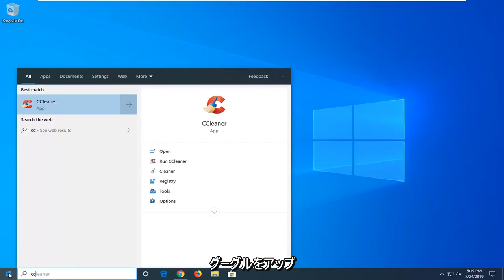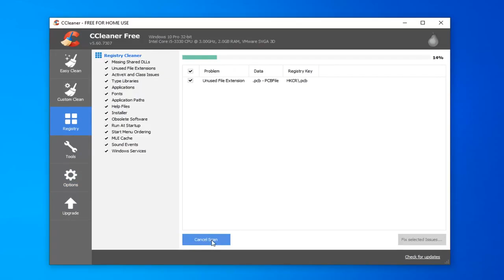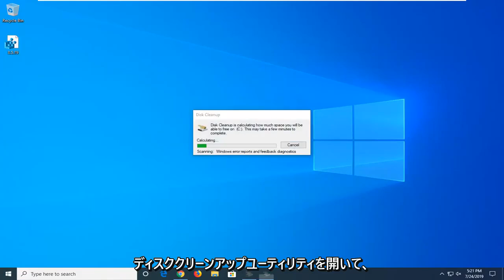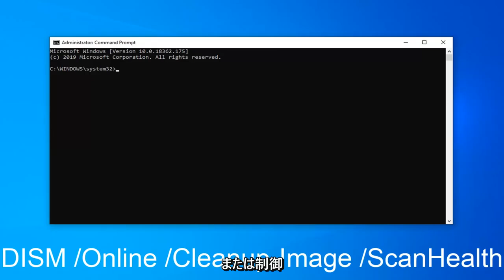壊れたレジストリアイテムを修正する方法Windows10/11 [手順]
Windows 10/8/7 で壊れたレジストリ項目を削除する方法 [チュートリアル]

CCleaner へのリンク (必ず無料版を選択してください)
表示されているコマンド: DISM /Online /Cleanup-Image /ScanHealth

Microsoft の Windows は、最も使用されているオペレーティング システムの 1 つであり、多くの機能を備えており、競合他社に対する優位性を確実に主張しています。アプリケーションのインストール、Web ページへのアクセスなど、コンピュータ上で行われるすべてのことは、レジストリに保存されます。レジストリは、Windows 上のユーザーのデジタル フットプリントです。また、Windows にとって不可欠であり、日々の実行方法を形成する多数のエントリも含まれています。

多くの場合、レジストリには特定の「壊れたレジストリ項目」が存在する可能性があります。これらの項目は、ほとんどの場合、ファイルのアンインストールまたは削除後に残留物として残る可能性がある、破損または削除されたレジストリ エントリです。コンピューターの速度が低下することがありますが、それらをクリーンアップすることは確かに良いことです。このチュートリアルでは、レジストリ内の壊れたアイテムを取り除く最も簡単な方法をいくつか紹介します。

Windows レジストリは、コンピュータに関する詳細の膨大なコレクションのリポジトリです。プログラムが保存されている場所、さまざまなアプリケーション間で共有されているヘルパー プログラム (DLL として知られている)、すべての [スタート] メニュー ショートカットのリスト、プログラムへのポインタなどです。アイコンをクリックすると起動します。そして、それはほんの始まりに過ぎません。

Windows で行うことは実質的にすべてレジストリに記録されます。たとえば、このチュートリアルの URL には、現在どこかにエントリが含まれている可能性があります。インストールまたはアンインストールしたプログラムの詳細と同様に、最後に開いた十数個の画像またはドキュメントへのパスも表示されます。

ここに問題があります。レジストリをこじ開けると、ティーンエイジャーの寝室と同じくらい散らかっていることがわかります。これは、Windows が日常業務を行っているときに、Windows 自体が効率的にクリーンアップしないためです。常に新しいエントリが作成されますが、不要になった古いエントリが削除されることはほとんどありません。

この問題をさらに悪化させているのは、通常、アプリケーションは、作成したレジストリ エントリをすべてアンインストールするにはあまりにも無能すぎるという事実です。プログラムの更新やインストーラーが不要なポインターをレジストリーに残すことがあまりにも多いため、レジストリーが不要なエントリーで肥大化し、システムの速度が低下します。